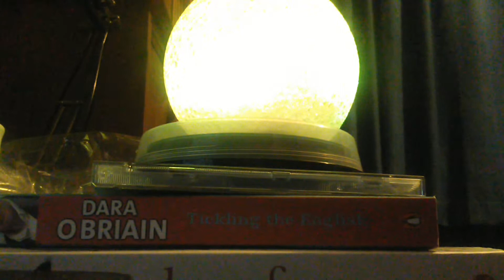BlueAxeRacer Reviews: The 2015 Australian Grand Prix! Episode #1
Vivonglaterre guys!

This is my review for the 2015 Australian Grand Prix. I will be telling you what happened in the race, so if you haven't seen it yet I suggest you watch it and then come back to watch this! Please bear in mind that my reviews don't take the same format as other peoples, so if you don't get what you expect then don't worry. I just want to be different. I hope you like it!  I certainly did

I will see you in a bit, BlueAxeRacer over and out.